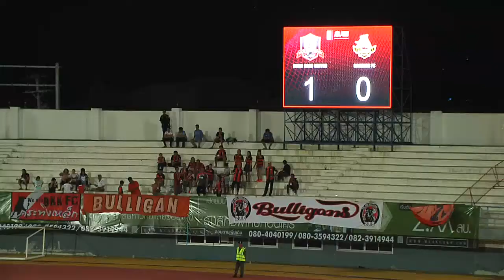590702ขอนแก่นยูไนเต็ดเปิดบ้านชนะบางกอกเอฟซี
ที่สนาม อบจ.ขอนแก่น ขอนแก่น ยูไนเต็ด เอาชนะ บางกอก เอฟซี 1-0 ได้ประตูชัยจาก อมร ธรรมนาม นาทีที่ 20 ขอนแก่น อยู่ที่ 7 มี 25 คะแนน ส่วน บางกอกฯ อยู่ที่สุดท้าย มี 13 คะแนน